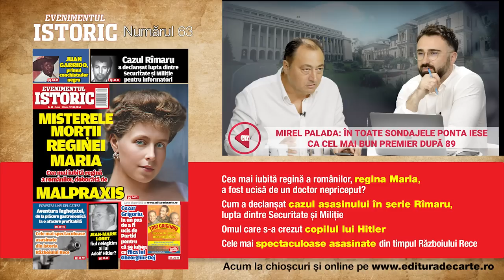Mirel Palada - Conflicte, victorii și înfrângeri, la Palatul Victoria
Guvernul Ponta a fost unul dintre cele mai încercate guverne de după ‘89 în materie de conflicte politice și sociale! De la războiul cu  președintele Traian Băsescu, până la tragedia de la Colectiv care a culminat cu demisia, toate au fost traversate împreună cu un om care a fost acolo, le-a văzut și auzit pe toate, Mirel Palada. Și care acum le povestete, în premieră, la podcastul Hai România!